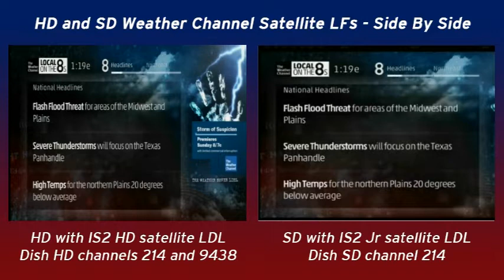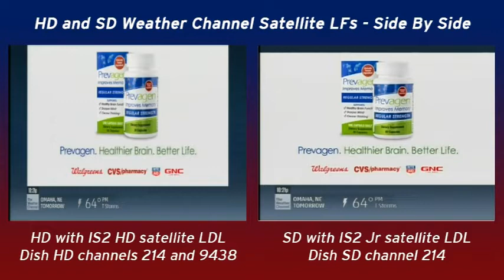HD and SD Weather Channel Satellite Local Forecasts - Side by Side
Title explains. I attempted to synchronize both these SD and HD satellite LFs as accurate as possible using Cyberlink PowerDirector 14. Both clips were recorded at my parents' house last Thursday (Oct. 4 at 10:18PM PDT) directly from a Dish HD Dual Mode DVR receiver; SD recorded from live TV, HD recorded from a short manual DVR recording, albeit in a squeezed 4:3 format. The background was designed with Adobe Photoshop Elements 15. The sound heard here is from the HD clip, which is in stereo unlike the SD clip which is in mono. Also, the graphics on the HD and SD SLFs do not seem to be properly synced up together at least transition-wise, but nevertheless, it did not affect the synchronization elsewhere in this video at all.